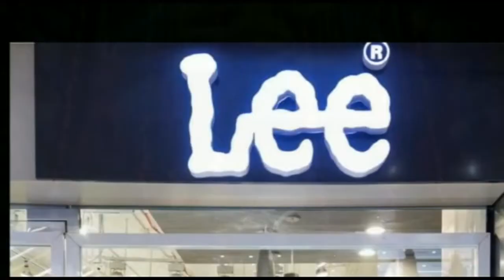समस्तीपुर : दो प्रखंड के 42 पंचायत में शुरू हुआ मतदान कार्य, सरकार बनाने में कतार में जुटे मतदाता